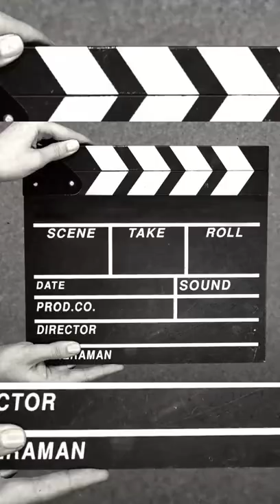omg I can't believe I reached 1200 wave in grow castle